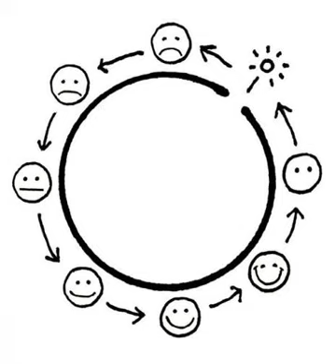Okay / Marty Anderson - Unknown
Unreleased track